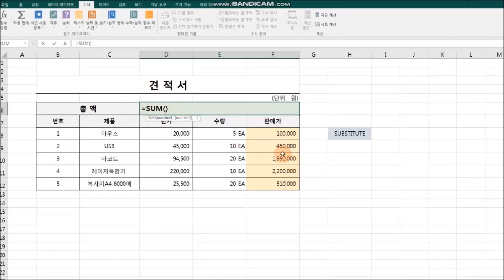엑셀표, 문자섞인 숫자 쉽게 계산하기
엑셀표에서 문자단위가 붙은 숫자 함수를 이용해 쉽게 계산하기